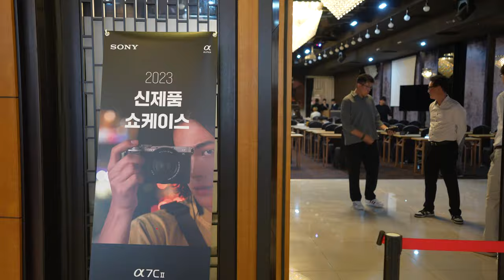16-35GM2 A7C2 A7CR 소니의 새로운 카메라 렌즈를 만나보다! 2023 소니 신제품 쇼케이스 현장 스케치(FE 70-200 F4 macro G II)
기다리던 16-35 F2.8 GM2렌즈와 함께 풀프레임 컴팩트 카메라 A7C2를 만나보고 왔습니다. 아 .. 괜히 뽐뿌만 받고 온 느낌.. 16-35는 정말 단렌즈인가 했을 정도로 작고 가볍고 A7C2는 기존의 단점으로 보였던 것들이 싹 사라진 느낌